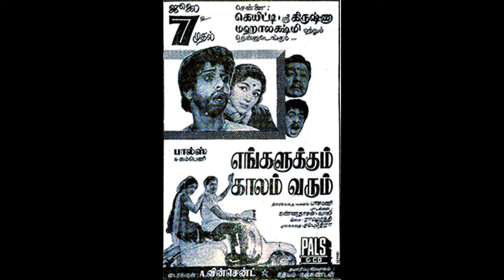ENGALUKKUM KAALAM VARUM (1967)-Arumugasamy vandhu acharam-T.M.Soundararajan-T.K.Ramamoorthy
1967ஆம் ஆண்டு நாகேஷ், பத்மினி நடிப்பில் வெளிவந்த 'எங்களுக்கும் காலம் வரும்' திரைப்படத்தில் இடம்பெற்ற பாடல் 'ஆறுமுகசாமி வந்து அச்சாரம் தந்த பின்னே ஆசைக்குப் பஞ்சம் என்ன சொல்லடி பெண்ணே'. பாடியவர் T. M. சௌந்தரராஜன். பாடலாசிரியர் கவிஞர் கண்ணதாசன். இசையமைப்பு மெல்லிசை மன்னர் T. K. ராமமூர்த்தி.